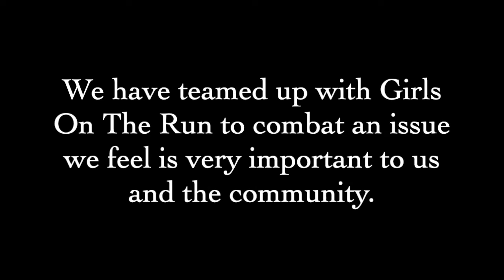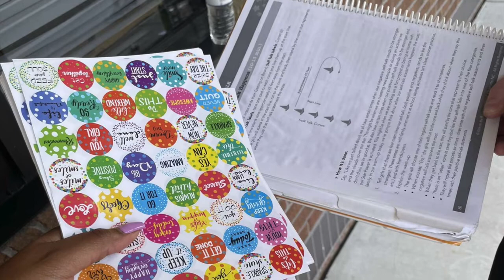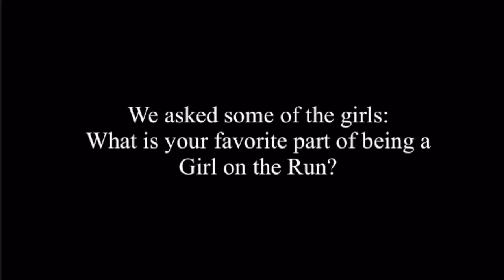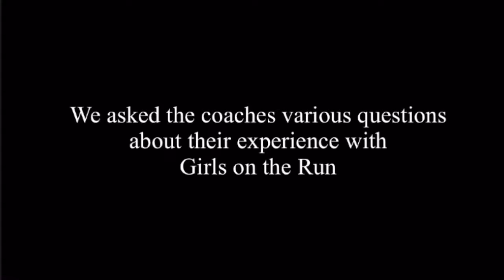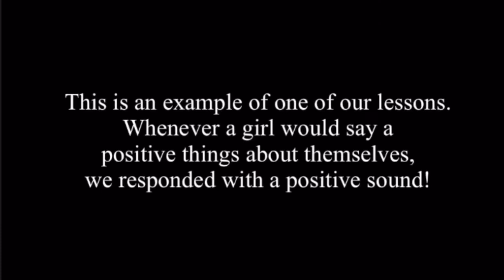Civic Engagement project by The HERd